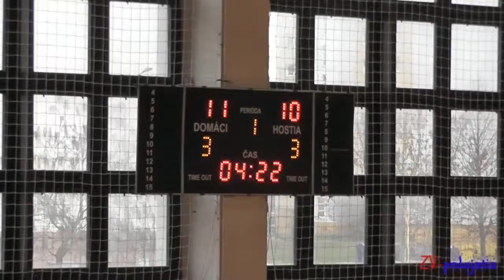BK ZŠ Zvolen : MBK Stará Turá 76:57